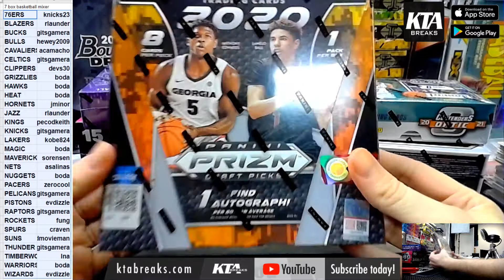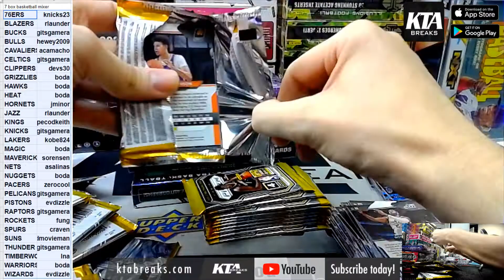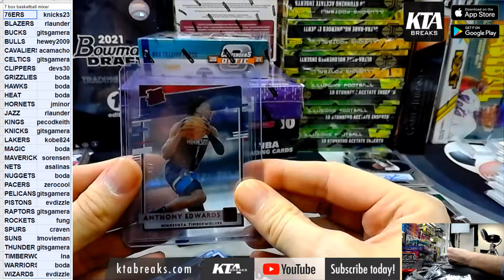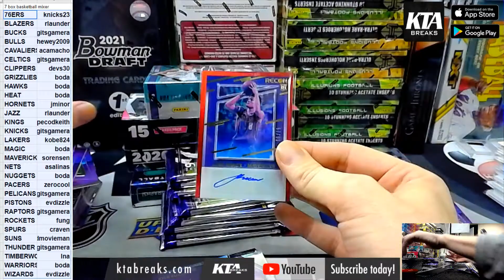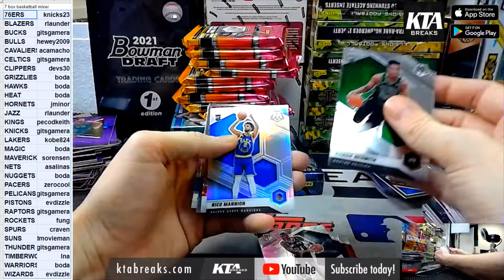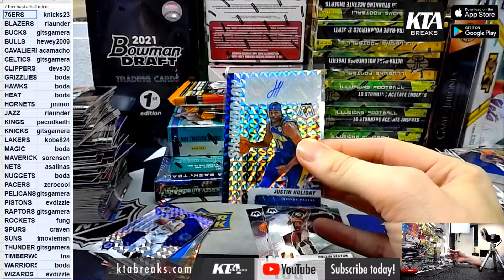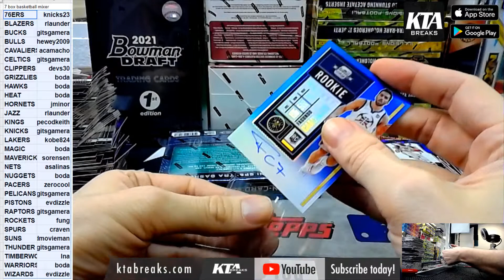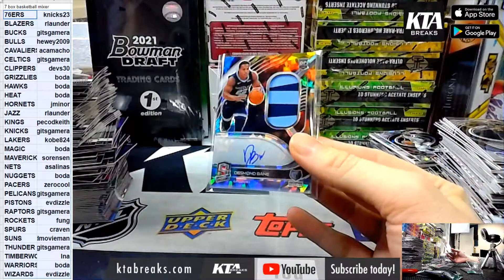KTAuthentics - 7 box 20/21 panini basketball mixer w/ spectra, contenders opitc mosaic and more